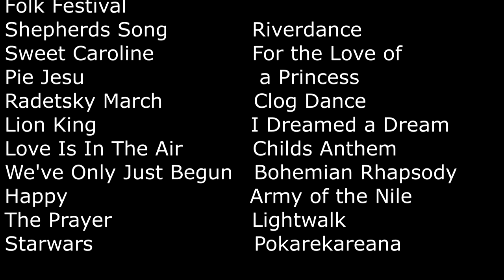HCB Garden Bandstand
Hamilton City Brass performing in the rain at Hamilton Garden Festival